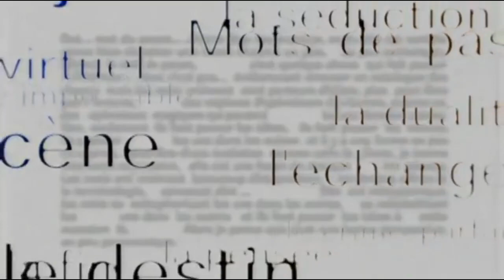Jean Baudrillard: livro Senha, corte 2 (O objeto)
Neste corte Baudrillard fala do objeto no contexto de suas concepções conceituais.